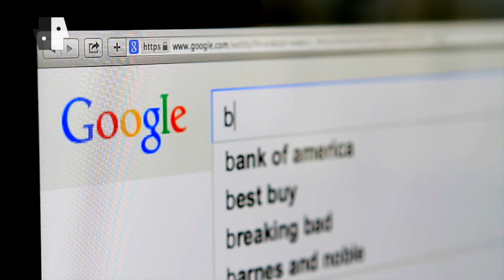Reputation Expert Derek Taylor